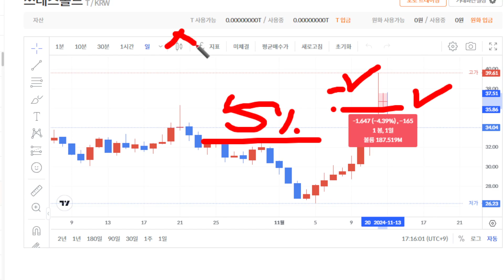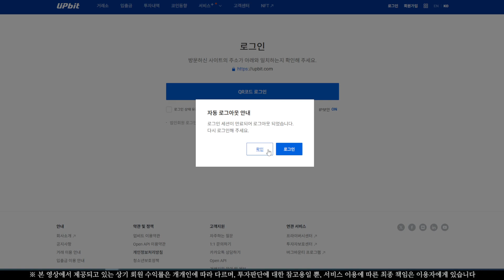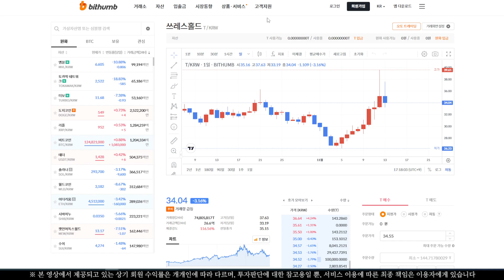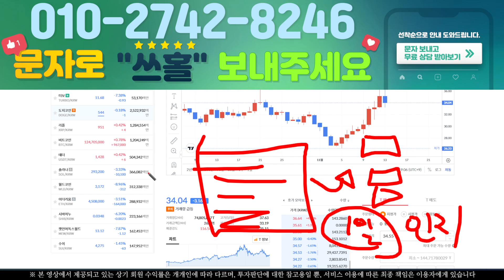쓰레스홀드 코인 거래량 급등 소식? 빠르게 확인 해보세요!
코인을 사랑하는 남자 후니입니다.

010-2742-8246 문자로 "쓰홀" 라고 보내주세요!
무료로 상담 받아보실수 있습니다.

★ 로우 리스크 하이 리턴! ★